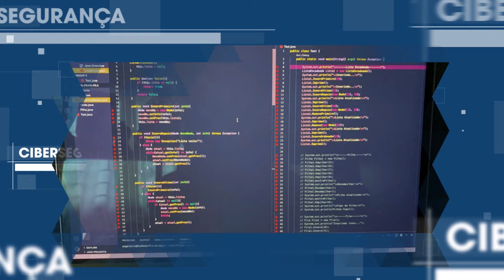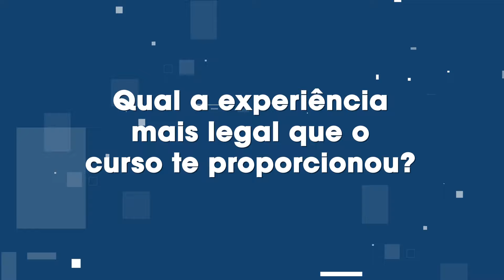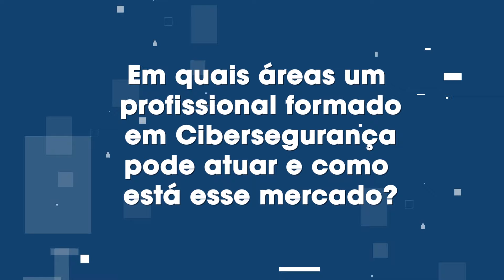Como é estudar Cibersegurança na PUCPR?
Os estudantes André e Angela contam suas experiências no curso de Cibersegurança na Universidade. No vídeo, eles responde quais são as características essenciais para um estudante de Cibersegurança, como está o mercado de trabalho nessa área e como é a rotina na PUCPR.

Para eles, o estudante de Cibersegurança precisa ser curioso, se perguntar como as coisas são feitas e como funcionariam se fossem de outro jeito. Além disso, consideram que perseverança é uma habilidade importante ao se lidar com computação é uma tarefa complexa.

Angela e André explicam que o mercado de Cibersegurança está bastante aquecido, especialmente por conta da crescente digitalização do nosso mundo. Com ela, aparecem as falhas de segurança, e é nesse cenário que esse profissional se torna protagonista.

Essas são as vidas do André e da Angela na PUCPR. Como será a sua?

Esse conteúdo foi útil pra você? Conta pra gente nos comentários!